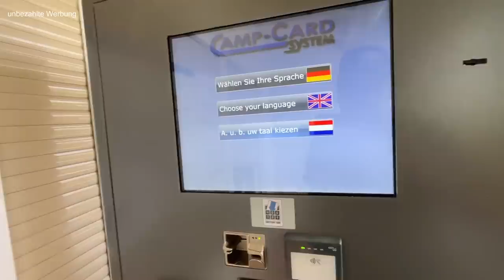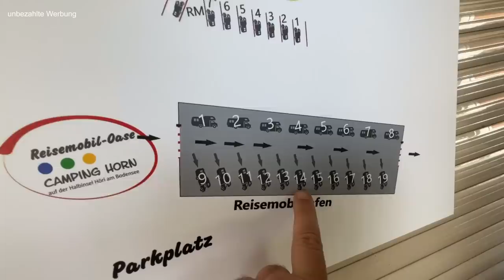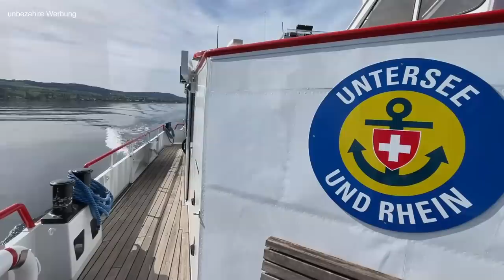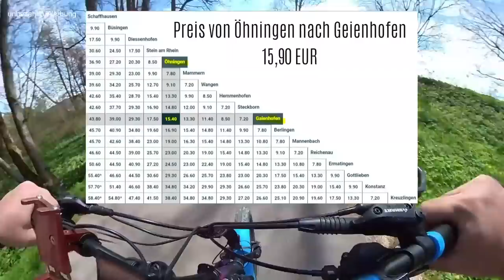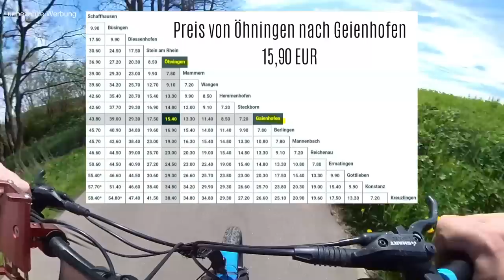Mega Stellplatz Bodensee #2 | Halbinsel Höri | Wohnmobil Kastenwagen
Unser Lieblings Zubehör

🔽Podimo ist unsere No1 Unterhaltung 45 Tage kostenlos testen

weiteres Zubehör in unserem VAN

Klebe Hacken 🔽
Heck Taschen 🔽
STYYL VANLETT 🔽
12V Luft Kompressor 🔽
EoFlow River 2 MAX 🔽